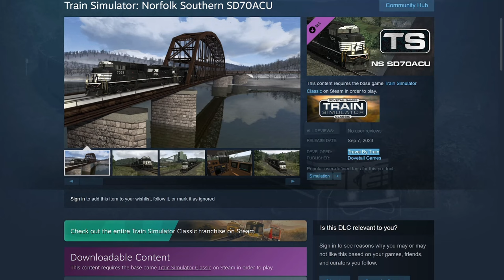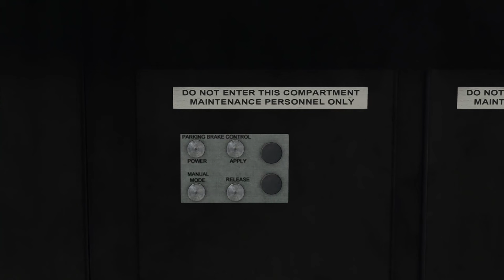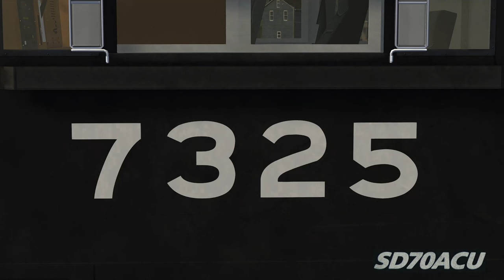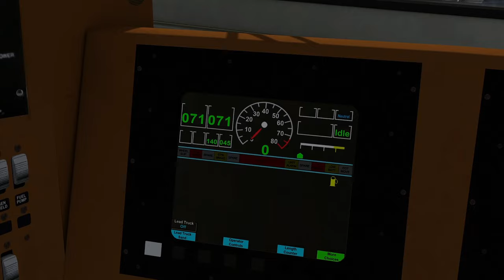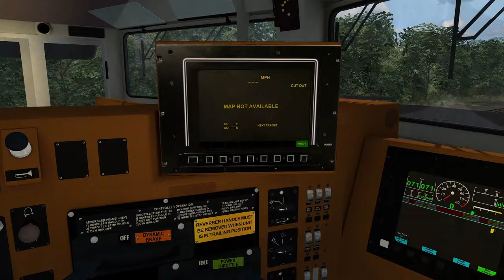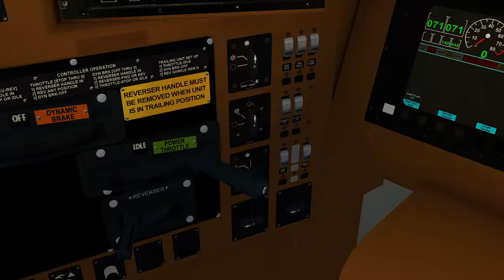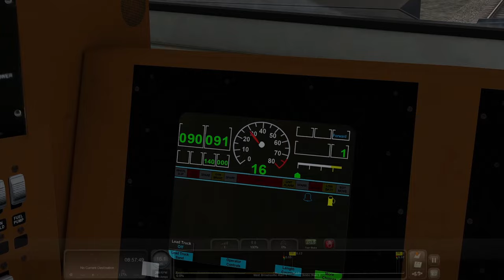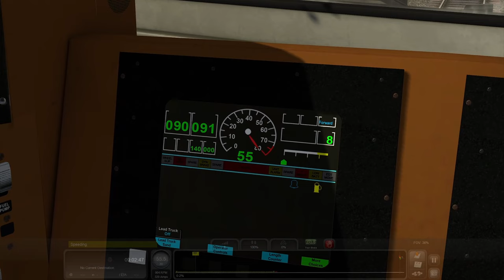Train Simulator | Horfnonse Sufern SD70ACu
There are many ACu's for Train Sim Classic, this is certainly one of them.
From developer 'Travel By Train' comes the Norfolk Southern SD70ACu available on the Steam store. 20 bucks and 3 scenarios. Subpar, half arsed, cash grabby N.A. TS content gets no quarter here.

Let's have a gander.